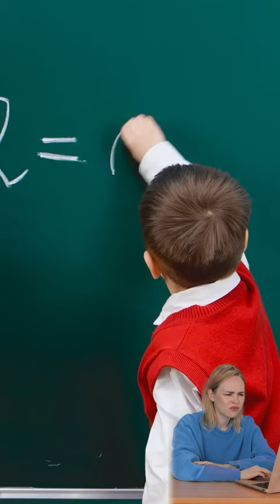Teaching Your Kid Speedy Counting Skills || Clever Parent Hacks and Tips🧮📚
Experience the joy of teaching your child counting skills effortlessly through this video. Discover clever parenting hacks and tips that make learning fun, using everyday items like books and objects. 🧮📚👶🎯